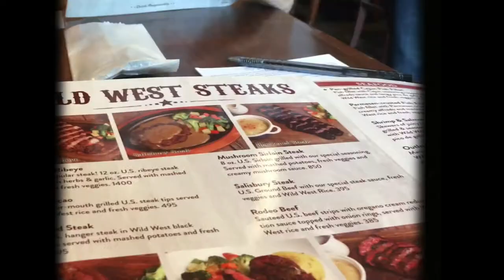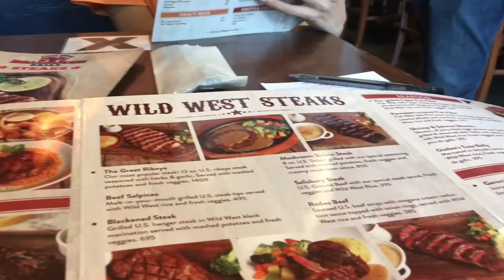ERRANDS DAY | visiting the optical shop, baking cookies, eating out (vlog)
spend another few days in my life with me as i run some errands across metro manila! i went to get new contact lenses and get my glasses fixed as i am practically blind and useless without them :( we ate a lot in this video as well.. too much that it looks like i'm doing a mukbang... we baked some cookies and also spontaneously drove to bgc!

ツ sub count: 67 ツ

get some fresh air, but pls stay safe ♡